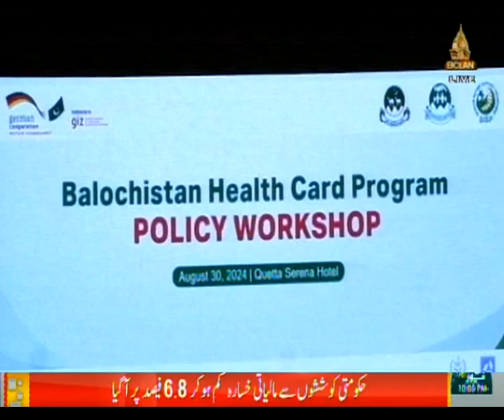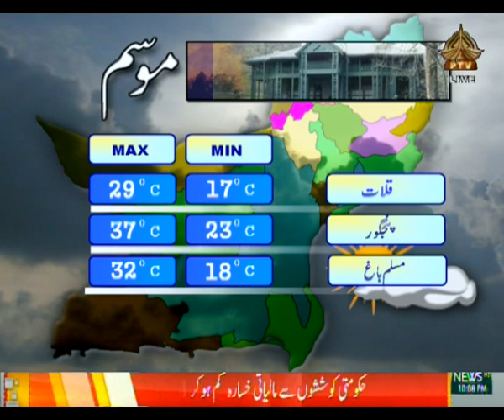پاکستان ٹیلیویژن نیوز کوہٹہ